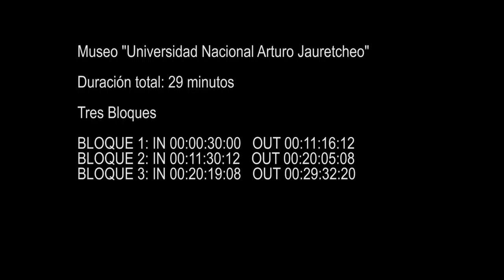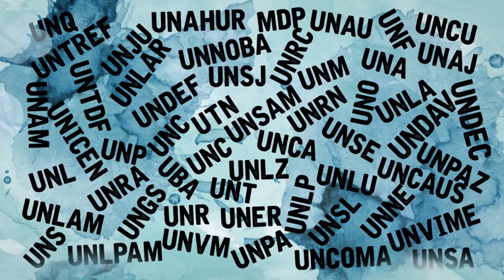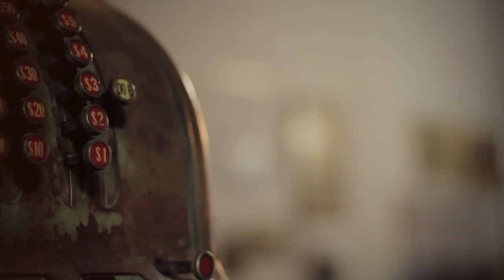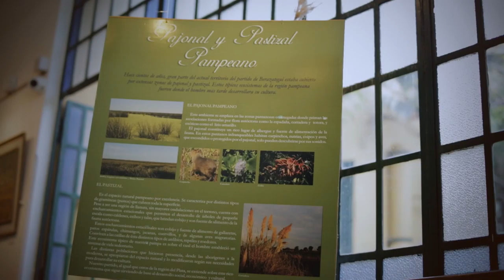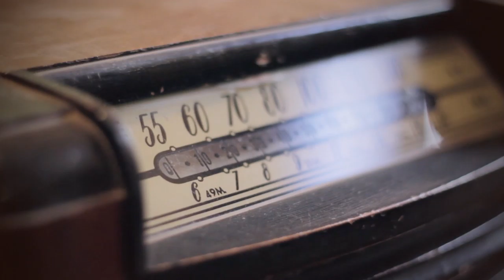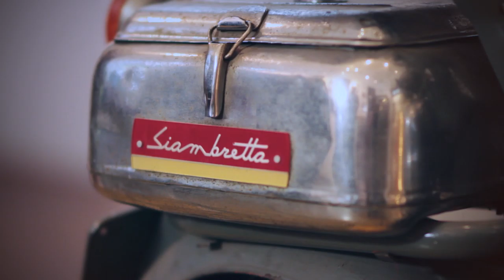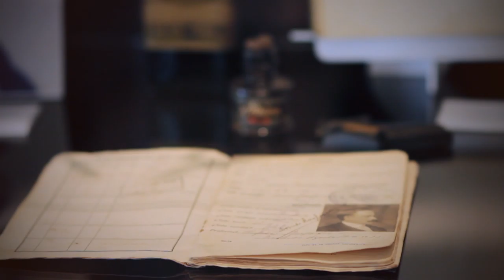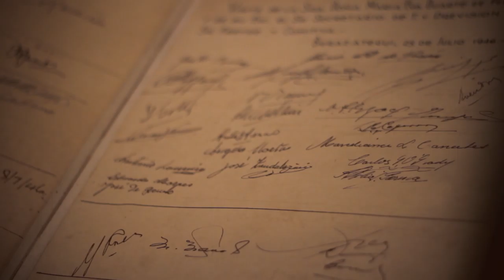Museos Universidad Nacional de Arturo Jauretche